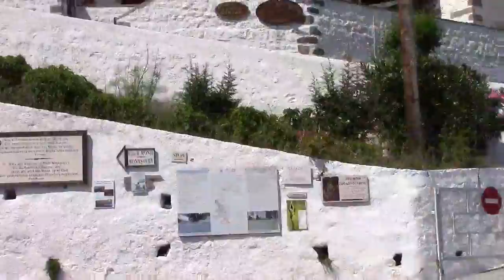Patmos tour - CAS (MVI 0038)